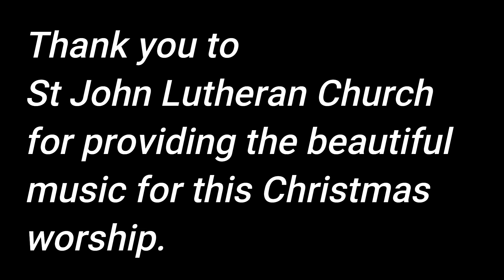January 3, 2021 Service